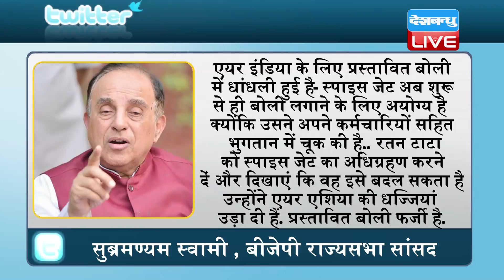अपनी ही सरकार पर Swamy ने उठाए सवाल | Subramanian Swamy ने Modi Sarkar पर उठाए सवाल